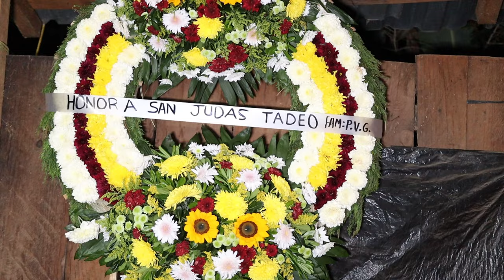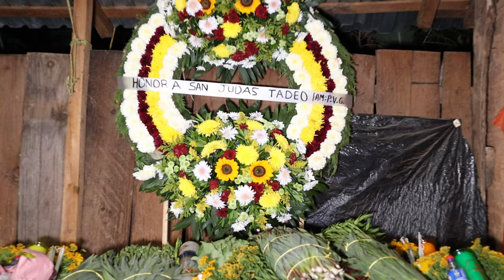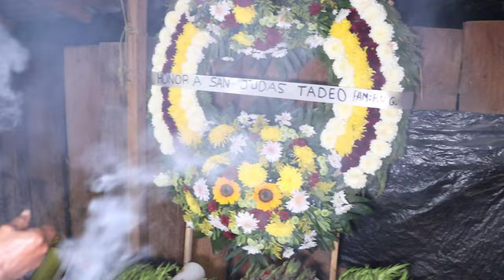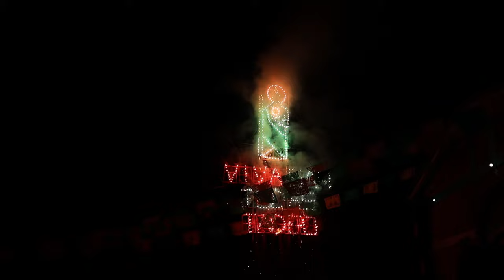Fiesta anual en honor a San Judas Tadeo en Carrizal Mpio de Malinaltepec 2024 DVD 4